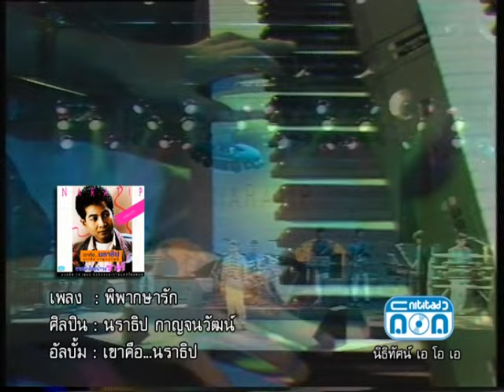พิพากษารัก - นราธิป กาญจนวัฒน์ (ภาพในสตูดิโอ)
เพลง : พิพากษารัก - นราธิป กาญจนวัฒน์
ศิลปิน : นราธิป กาญจนวัฒน์

1. Facebook ของ Retro Original
3. สั่งผ่าน Line ID : retro_original